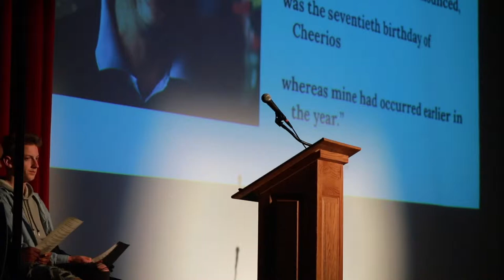Poetry Slam - Addie Greene